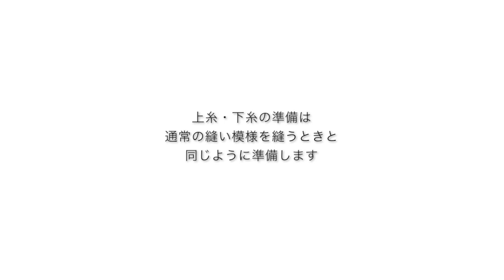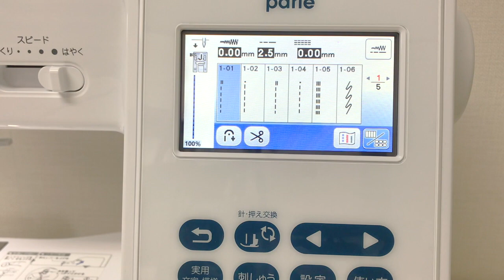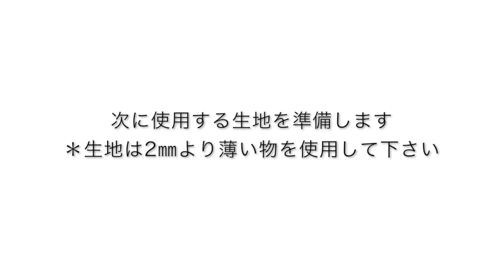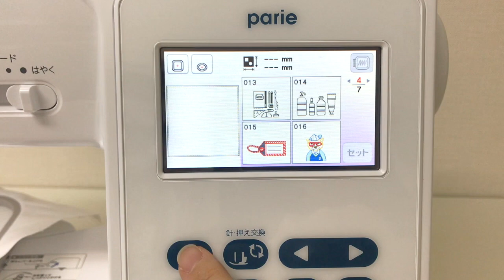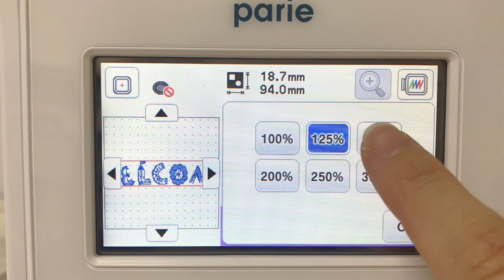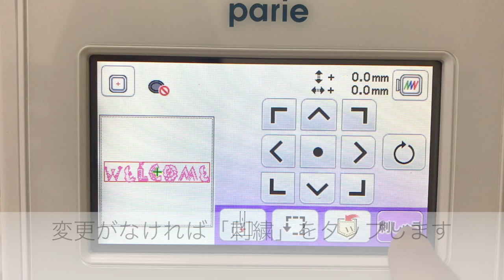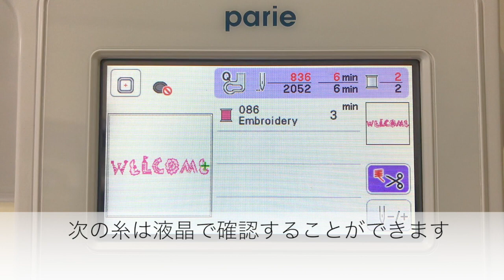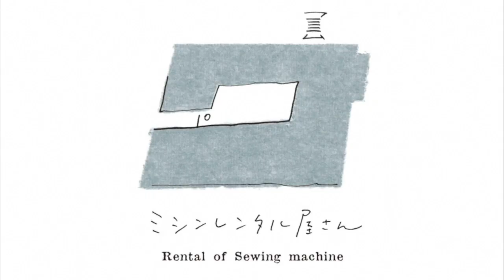【刺繍ミシン ブラザーparie】刺繍のやり方・基本的な操作方法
ブラザーから出ている刺繍ミシンparieを使った刺繍のやり方について簡単にご説明しています。ご参考ください。